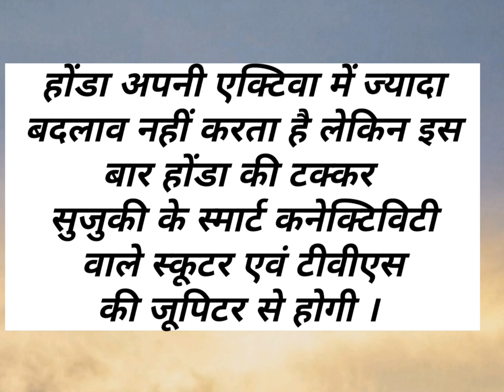Activa 7G | Activa 7G launch date in India | Activa 7G walkaround | Activa Ex -showroom